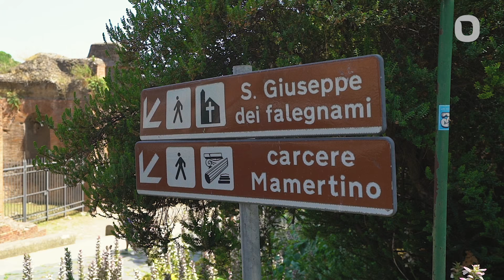[NCDP] RELACIONAMENTOS INSPIRADORES - Luciano Subirá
NÃO É PERMITIDA A VEICULAÇÃO DOS VÍDEOS SEM AUTORIZAÇÃO PRÉVIA DO MINISTÉRIO ORVALHO.COM POR ESCRITO.

O programa NO CAMINHO DA PALAVRA tem como propósito o ensino dos relatos bíblicos nos lugares onde tudo aconteceu.

O programa é dividido da seguinte maneira:
CURIOSIDADES DO LOCAL
MENSAGEM BÍBLICA
APLICAÇÃO DA PALAVRA